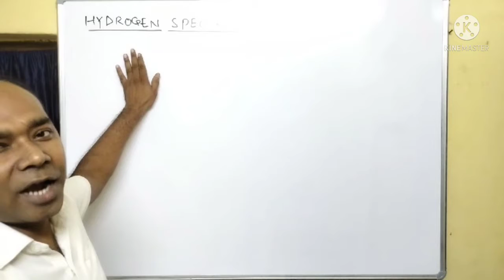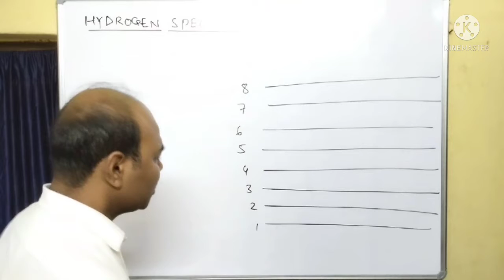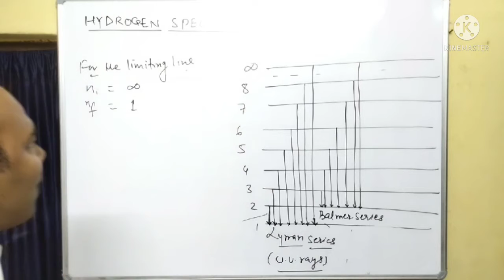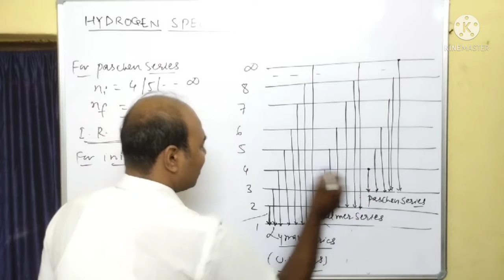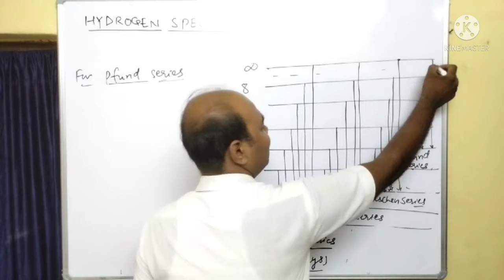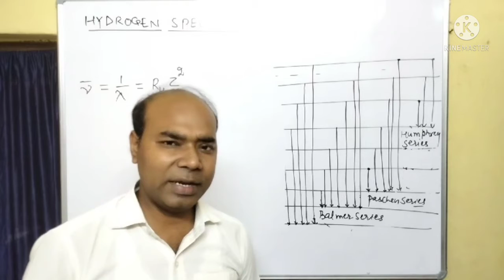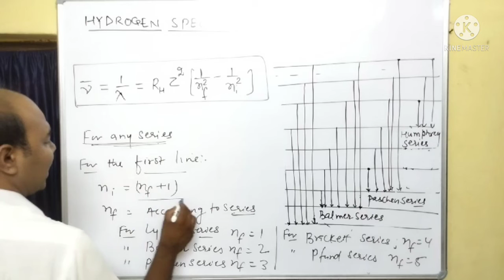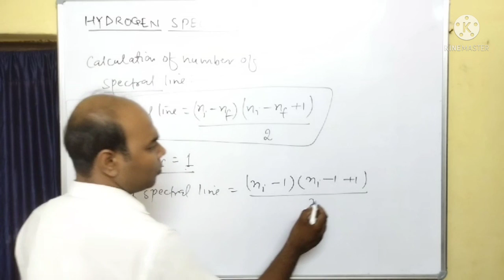Hydrogen spectrum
Atomic structure: Hydrogen spectrum
Lyman series
Balmer series
Paschen series
Brackett series
Pfund series
Humphrey series